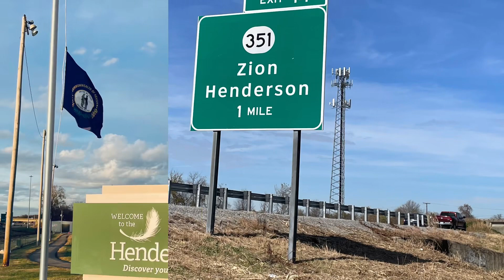COMING SOON!!!! Henderson Tour